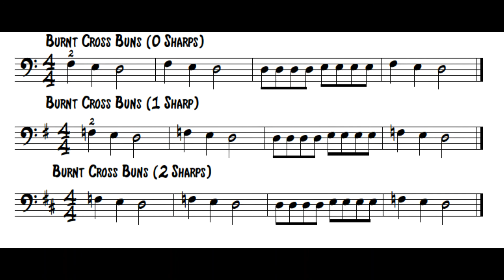#7 Burnt Cross Buns Bass